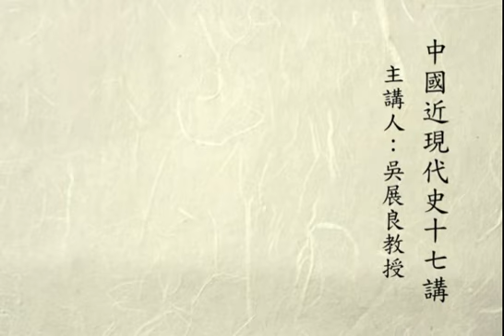臺灣大學歷史系吳展良教授：中國近現代史第七講 同治中興與自強運動2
講述課程：2013年臺灣大學歷史中國近現代史講錄

中國近現代史為歷史系的必修課程，範圍涵蓋明末至當代。課程的主要目標在於介紹這個時段中有關的重要研究、詮釋及史料，以求對於這個時段的歷史有一個大體的認識。因為包含範圍極為廣闊，相關的研究又極其豐富，為避免講授內容支離，本課程將集中在主導國族興亡與社會、經濟、文化大轉型的關鍵性議題，力求有一個較深入而全面的理解。在講授上，將以這些關鍵議題為中心，盡力搜求有關的最好研究，透過講授與討論，建立基本的理解架構與模型。